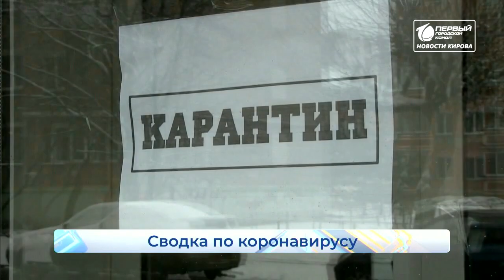Новые случаи коронавируса Новости Кирова 07 04 2020